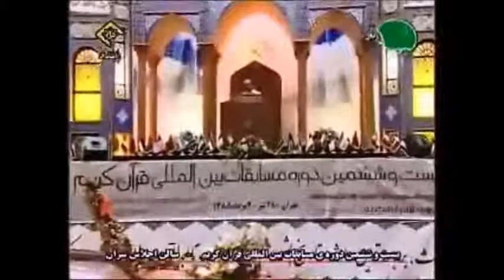القارئ الشيخ رافع العامري من العراق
للمساهمة بدعم صوت أهل البيت عليهم السلام لطفاً قيم المقطع وإشترك بالقناة ولك الأجر والثواب

سلسلة قصص المعصومين عليهم السلام - قصص عن آل بيت رسول الله صلى الله عليه وآله وسلم